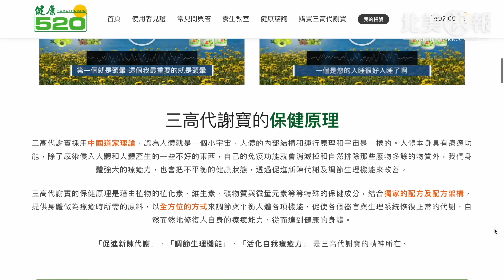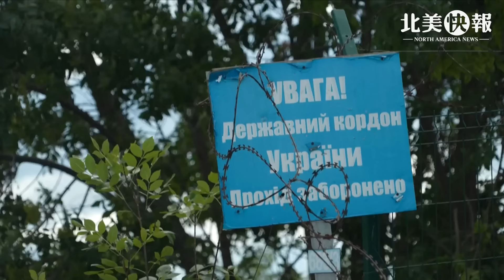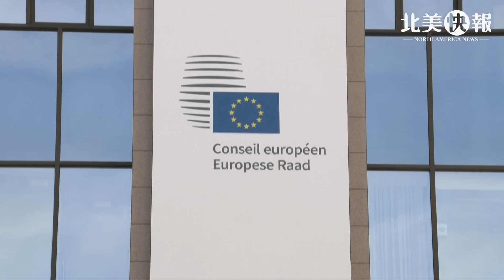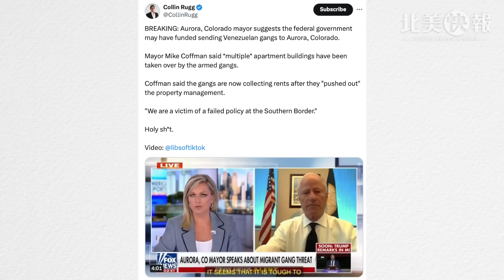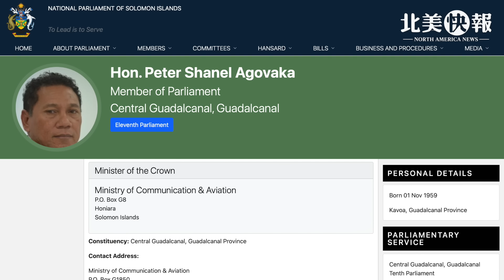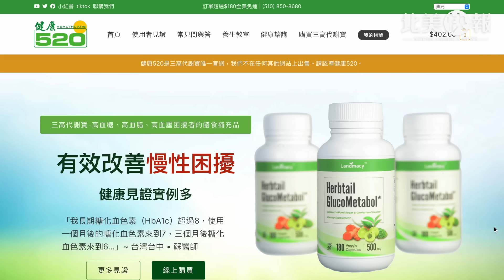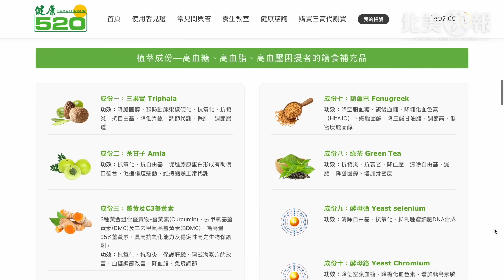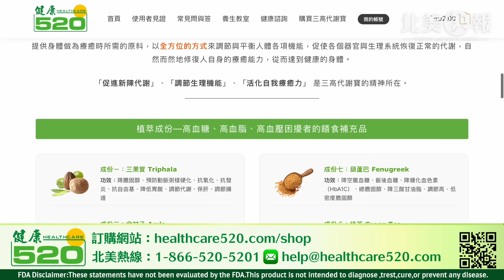中共護普京訪ICC締約國蒙古 俄贏面越來越小90%機場轉移；太平洋國家群起挺台 中共陰謀挫敗 專家：習攻台就倒 主播：司琪【希望之聲粵語頻道-北美快報】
01:10  1/中共護普京訪ICC締約國蒙古 俄贏面越來越小90%機場轉移
07:30  2委內瑞拉黑幫接管科州社區公寓 哈里斯誓言對非法移民強硬
10:29  3沙利文訪中點名要見一關鍵人物 為美國探底
14:27  4太平洋國家群起挺台 中共陰謀挫敗 專家：習攻台就倒

烏軍總司令希爾斯基將軍今天8月30日表示，烏克蘭 在過去一天中在 庫爾斯克 地區又推進了2公里。而 普京 在庫爾斯克的贏面卻越來越小，與此同時，普京下週出訪國際刑事法庭的締約國蒙古，但是俄羅斯表示，普京即使入境，也不擔心被逮捕，因為中共出手了。